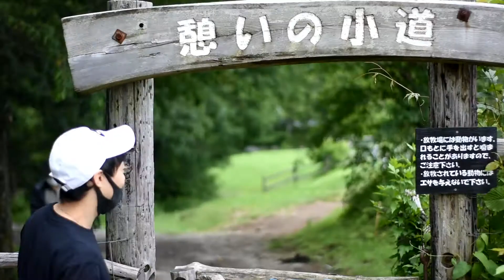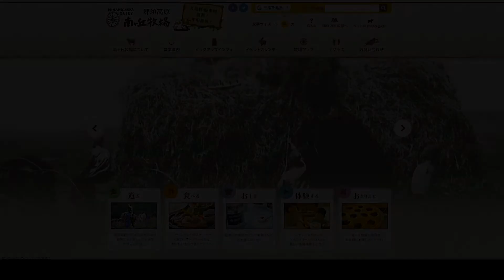Minamigaoka Farm in Nasu, Tochigi 【What to do in Japan】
Nasu tripadvisor provide day trip guide and plan for you.
Minamigaoka-farm is one of the famous sightseeing spot in nasu, Japan

動画の撮影協力していただけるお店/レジャー施設大募集しております。
海外向けに日本の良さを発信していきたいので、「撮影使って！」と
言っていただけるお店はぜひ下記ぴっぐおぶざわーるど公式の
Twitter・Instagramのダイレクトメールよりご連絡お願いします。
■地域
　　栃木・茨城・群馬・埼玉・福島

↓↓↓↓↓Follow me ↓↓↓↓↓
Search word :
ぴっぐおぶざわーるど

↓↓↓↓↓Follow member ↓↓↓↓↓
Rennim :

music
Group : Corner The Brain